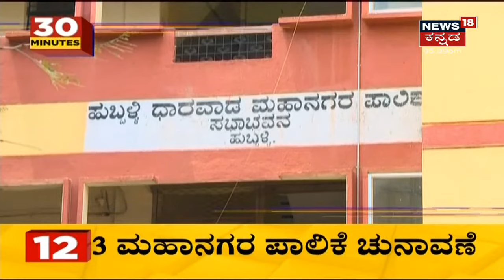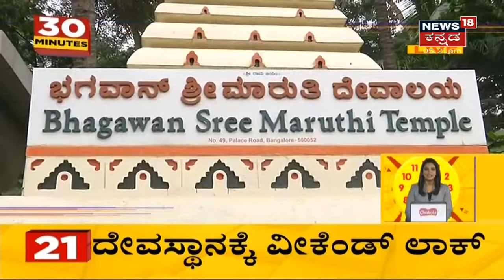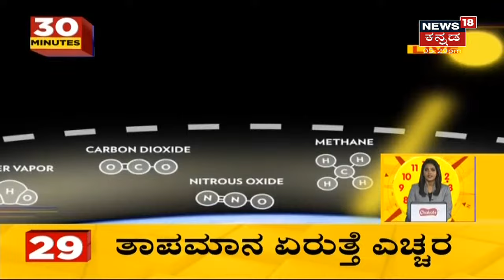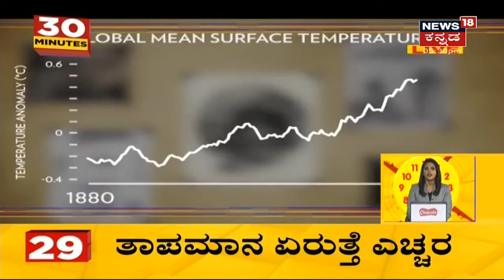30 Minutes 30 News | Kannada Top 30 Evening Headlines | August 11, 2021 | News18 Kannada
30 Minutes 30 News segment brings the daily news updates related to the state.
BS Yediyurappa ಮನೆಗೆ ಆಗಮಿಸಿದ Anand Singh. ಖಾತೆ ಬದಲಾಯಿಸುವಂತೆ ಸಿಂಗ್ ಪಟ್ಟು

0:58 ರಾಜೀನಾಮೆ ಸುಳಿವು ಕೊಟ್ಟ Anand Singh.
1:39 Anand Singh ಜೊತೆ ಚರ್ಚಿಸುತ್ತೇನೆ ಎಂದ CM Basavaraj Bommai.
2:05  R Ashok; 'CM ಎಲ್ಲ ಸಮಸ್ಯೆಯನ್ನು ಬಗೆಹರಿಸುತ್ತಾರೆ'